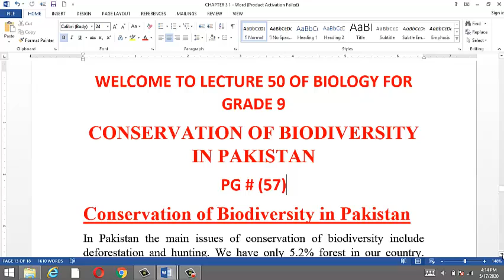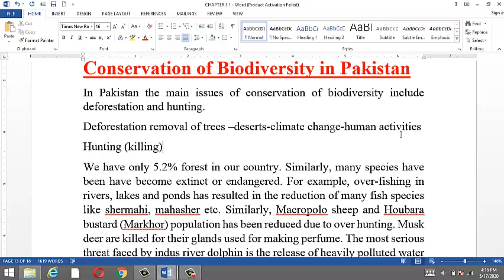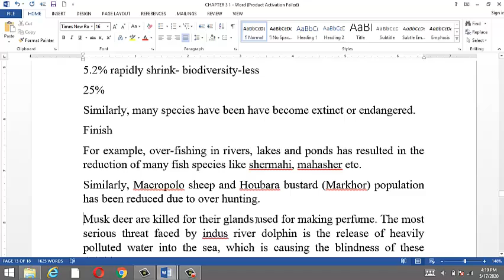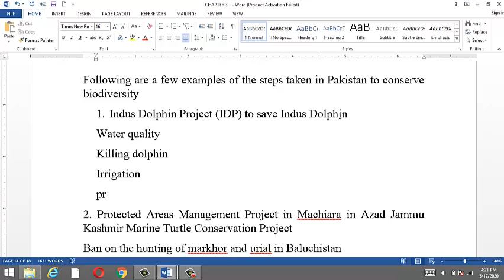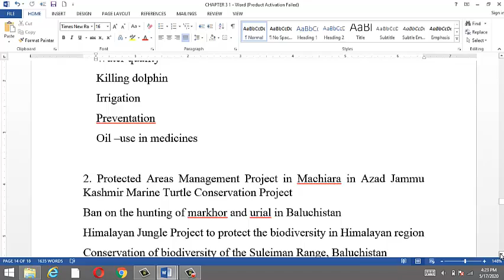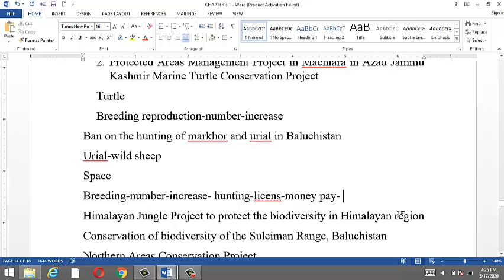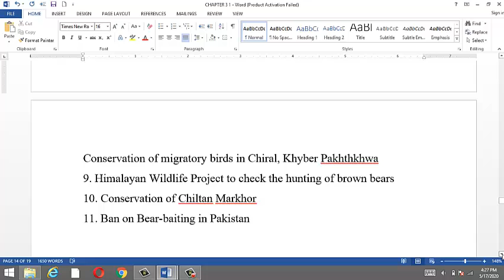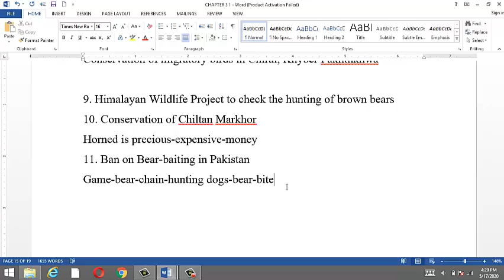Lecture 50 of biology for grade VIII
This is 50 lecture video of biology, this is about topic deforestation and conservation in Pakistan on pg# 57, chapter # 03